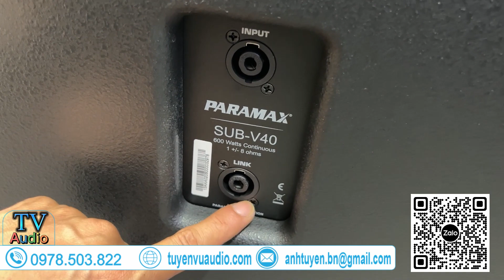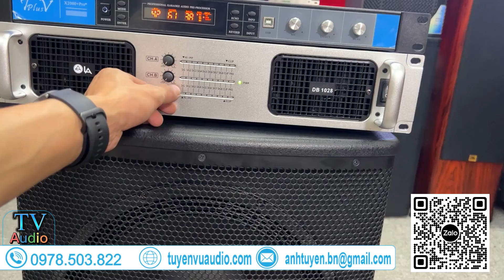Loa sub Paramax Bass 40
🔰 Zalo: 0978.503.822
🔰 Địa chỉ: 466 Nguyễn Trãi - Phường Võ Cường -  TP Bắc Ninh